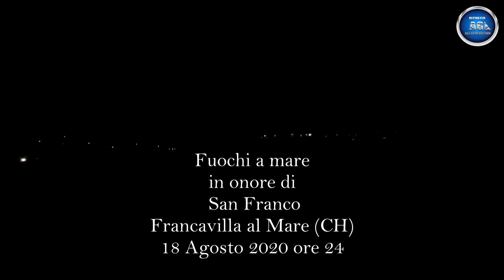Fuochi a mare per San Franco - 18 Agosto 2020 - Francavilla al Mare (CH)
Anche quest'anno, nonostante l'emergenza del Covid-19, Francavilla al Mare non ha rinunciato ai suoi tradizionali Fuochi a mare in onore di San Franco, Patrono di Francavilla al Mare (CH). L'iniziativa è stata promossa dall'amministrazione comunale con l'impegno del sindaco Antonio Luciani che ha creduto fin da subito nella realizzazione di questo evento citando Galileo Galilei  “Dietro ogni problema c’è un’opportunità”.
Questa edizione del 2020 è stata particolarmente interessante ed esclusiva poiché lo spettacolo pirotecnico non ha interessato soltanto il Pontile dietro l'Auditorium Sirena, ma ha coinvolto l'intera costa cittadina (7,5 km) con 25 punti di accensione. Mentre molti cittadini e turisti hanno preferito vedere i fuochi da casa o nelle immediate adiacenze della costa con distanziamento ed uso di mascherina, io ho voluto guardare lo spettacolo dalla collina. La visione non è stata di grande impatto data la lontananza ma nel contempo è stata molto emozionante e suggestiva perché non era mai accaduto che Francavilla vivesse uno spettacolo pirotecnico di questi tipo.

Buona visione!